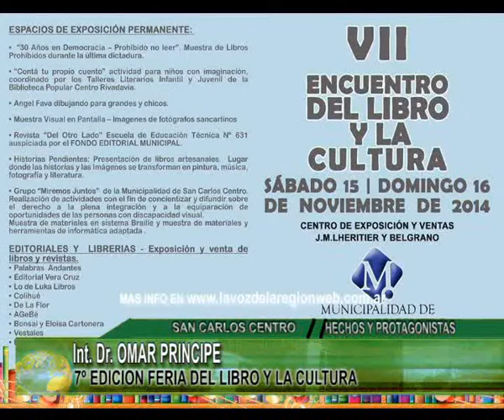7º EDICION FERIA DEL LIBRO Y LA CULTURA